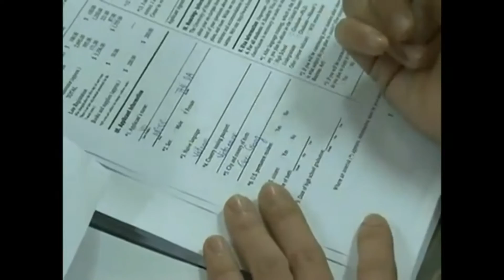Chương trình học mới nhất của trường Manaratha Christian Academy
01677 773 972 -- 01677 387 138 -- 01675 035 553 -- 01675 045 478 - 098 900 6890